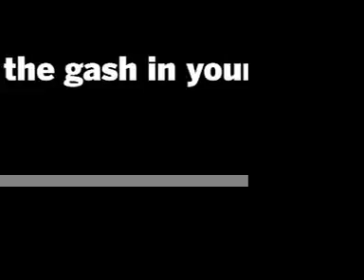To Fix the Gash in Your Head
Took some pics off late night TV, added some typography, added a soundtrack and made my first iMovie. Constructive comments appreciated.